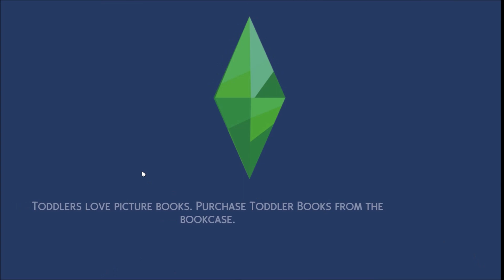Sims 4 'Stuck In Their Shadow' Scenario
Hhiyyeee you Tuna Head